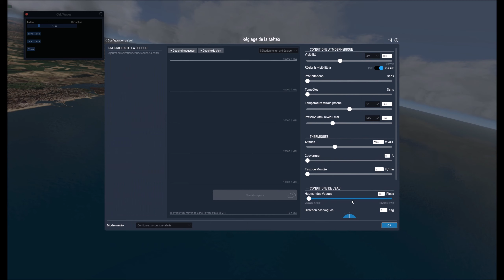✈︎✈︎✈︎ XP_Er V2 ✈︎✈︎✈︎(MOD for X Plane 11)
XP_Er  V2 is new XPeRiencE in Xplane
XP_Er plugin will bring  defaut X plane simulator to a new dimension.

News Features
- more clouds control (sun, brightnes...) and textures
- Wave slider is avalaible
- Night light control
- Shadow control
- And more